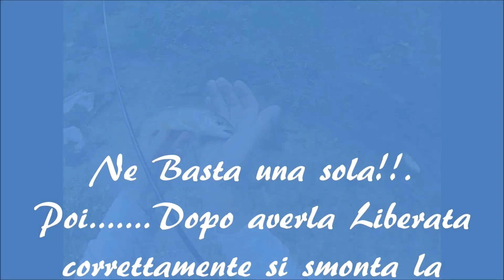UN ARTIFICIALE MAGICO 3° by Giancarlo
Nella pesca a mosca esiste un "GRANDISSIMO SEGRETO", per acquisirlo ci vogliono anni ed anni e una gandissima passione. Chi lo scopre diventa automaticamente un ARTISTA E UN GRANDE PESCATORE, chi non lo scopre, resta un semplice povero acchiappa pesci!. e in giro, di questi ultimi, ce ne sono veramente a iosa!. purtroppo!!!.